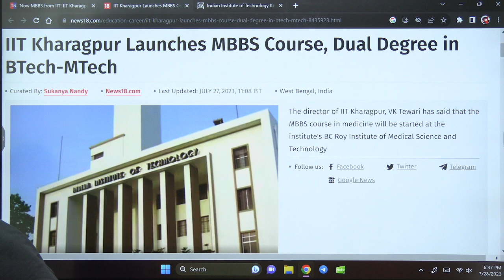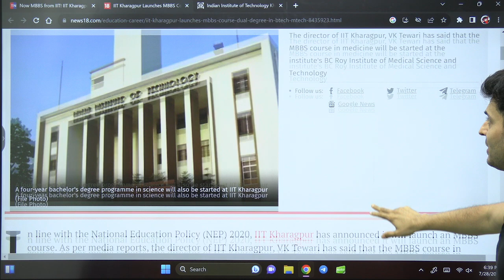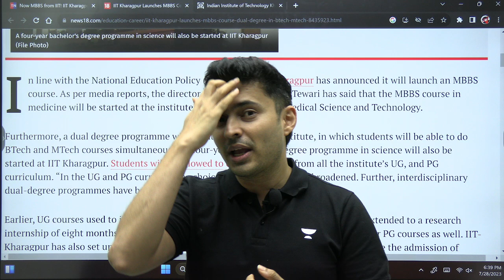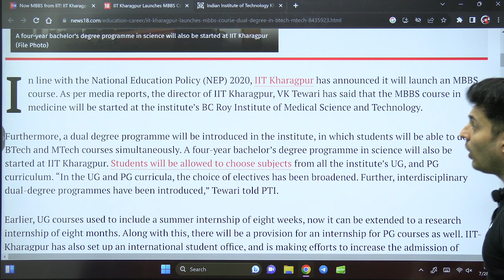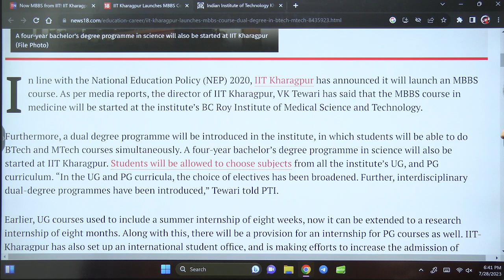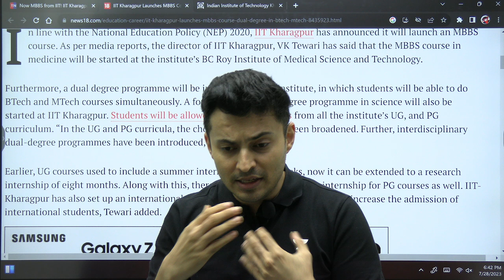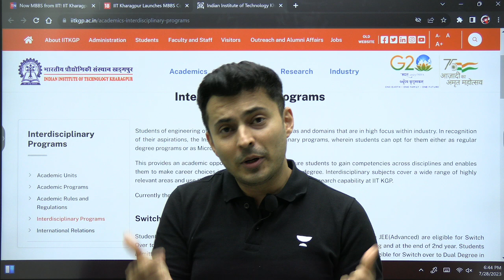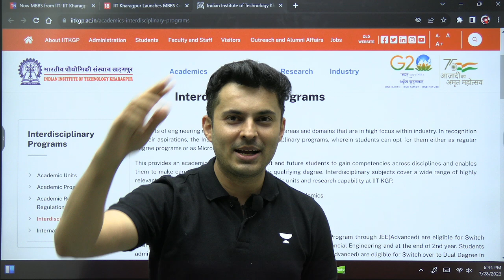MBBS from IIT and More Surprises 🎁 | Unacademy NEET English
In this video, I'm sharing amazing news for JEE and NEET Aspirants. JEE and NEE aspirants, don't miss this amazing news.

➤ About the Educator: Produced top 100 AIR in JEE Mains/Advanced NEET many years. Mentored and taught more than 10,000+ Offline and many more online.  B-Tech from NIT Nagpur, Research from IIT Bombay. Top Physics educator in JEE/NEET English.

You can enroll to Unacademy Subscription and get the following benefits:
1. Learn from your favorite teacher
2. Dedicated DOUBT sessions
3. One Subscription, Unlimited Access to Live Online Classes and Videos
4. Real-time interaction with best-in-class teachers
5. You can ask doubts in live online classes
6. Limited students in each Class
7. Download the videos & watch them offline